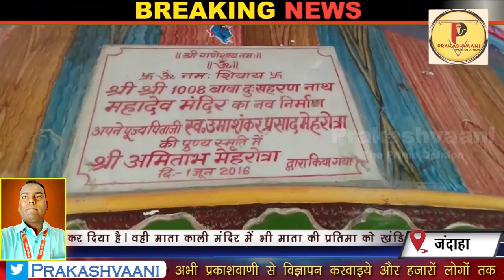फिर तोडा गया मंदिर, Vaishali Jandaha Hindu Temple Statue Break, Bihar Crime News || Prsakashvaani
जंदाहा थाना क्षेत्र के अंतर्गत बाबा दुखहरण नाथ महादेव मंदिर में शिवलिंग को खंडित कर दिया है। वही माता काली मंदिर में भी माता की प्रतिमा को खंडित किया इतना ही नहीं असामाजिक तत्वों के लोगों ने जंदाहा सर्वोदय मैदान में स्थित योगी बाबा की प्रतिमा को भी खण्डित कर माहौल खराब करने का प्रयास किया। रविवार सुबह मंदिर के बाहर पोखर में टूटी दशा में प्रतिमा को देखकर लोग आक्रोशित हो गए और गांधी चौक को जाम कर दिया गया।

प्रकाशवानी Bihar Hajipur Vaishali का तेजी से बढ़ता हुआ चैनल है जो आप तक तमाम बड़ी News Update पहुंचाता है. किसी भी प्रकार के सुझाव, विचार या विज्ञापन देने के लिए आप हमें मेल आईडी पर मेल कर सकते हैं, साथ ही अगर आपके पास किसी भी प्रकार की ऐसी Video हो जिसे आप देश-दुनिया को दिखाना चाहते हैं, तो विषय की जानकारी के साथ उसे हमें भेज सकते हैं ।